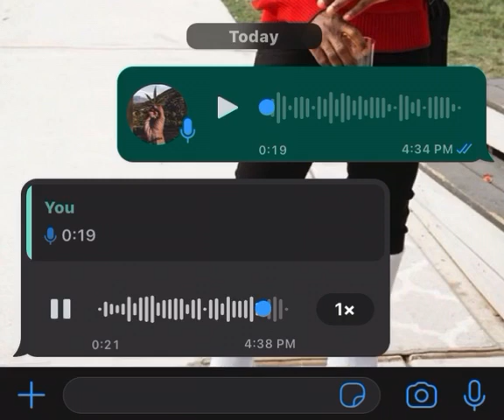For this kind time ??